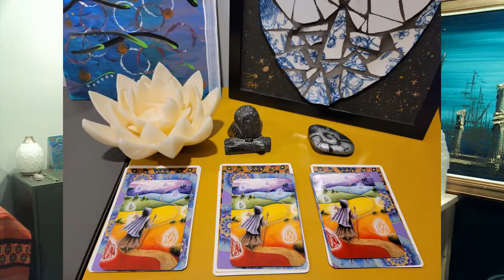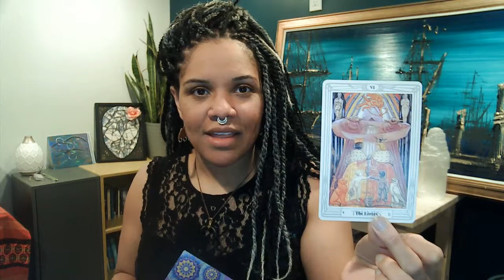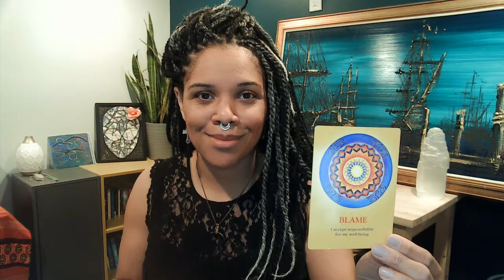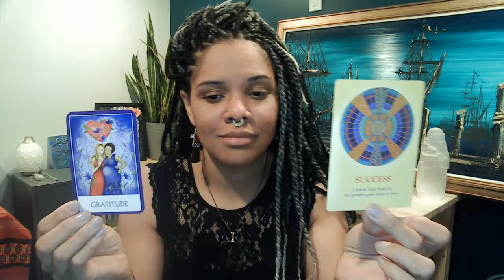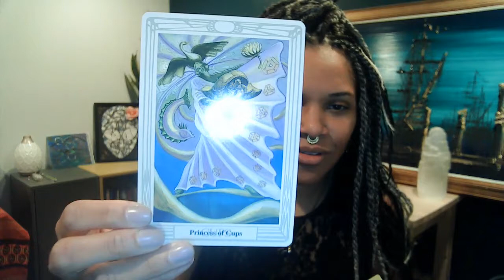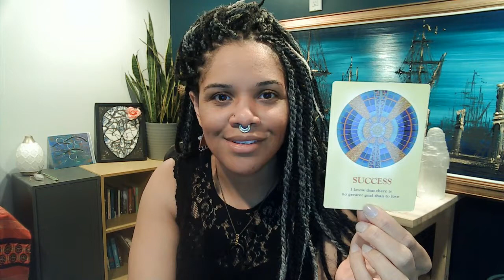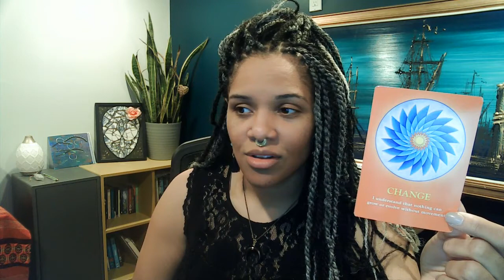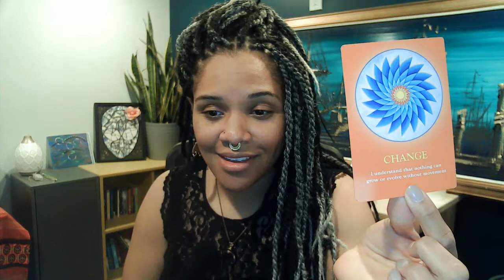Pick a Card Reading April 15-30th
Day 16 of the 30 Day YouTube challenge

Today we have a pick-a-card reading so feel free to pick the deck you feel most called to. This reading is a general guidance reading for the next half of the month (April). Take what you will from the reading! Remember you hold the power within you to create any change you’d like to see in your life.

To schedule a personal reading with you can reach out over on Instagram @FolaVeritas

Here are the decks!
All Decks 0:22
Deck 1 (The Lotus) 1:08
Deck 2 (The Owl) 4:43
Deck 3 (The Rock) 8:48

**Protocol set: Awakening your potential for the rest of this month**

Fola is a trailblazer, bridging integrative medicines for altered states by sharing her knowledge of mental health, integrative practices and the plant medicine worlds. She enjoys learning and sharing the deep wisdom and ancient mysteries that have since been forgotten and considered taboo. She is a Scorpio Sun, Aquarius Moon and Libra Rising (to you astrology fans).  She is here to spread the love to those waking up to their spiritual gifts and personal potency.

If you are interested in connecting with us you can find her ⭐️On Instagram and/or Facebook @FolaVeritas

📖 Looking to step more fully into your Personal Power?

Want to show your support for the channel and the creations we are bringing into the world, then I invite you to join our Patreon tribe for regular support, connection and a place to call home! See you inside